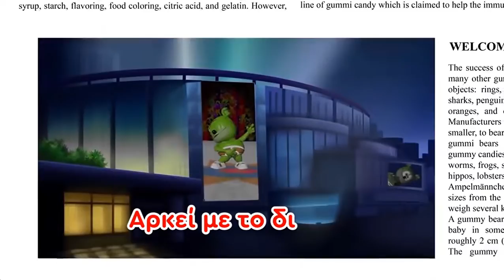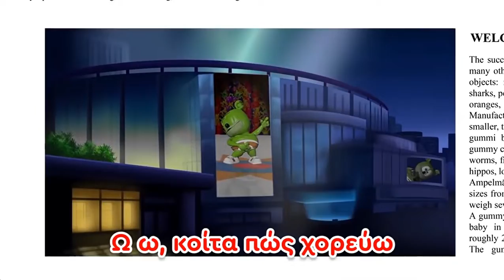gummy bear ifantis with lyrics